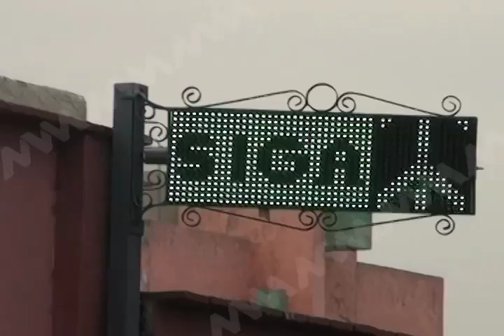DENUNCIA SEMAFORO MVM TELEVISIÓN